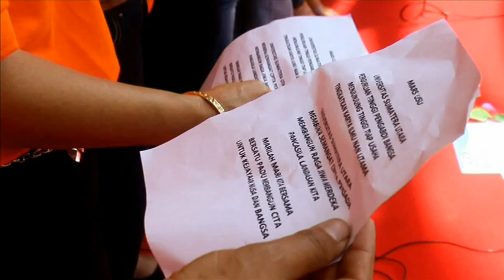REUNI AKBAR ALUMNI FISIP USU (2)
Beginilah kemeriahan suasana REUNI AKBAR (RA) ALUMNI FISIP USU Medan yang diadakan di Halaman Kampus FISIP USU Medan pada Sabtu Tgl 26 Oktober 2013 lalu, mulai pukul 09.00 hingga pukul 17.00 WIB. Peserta reuni akbar yang didominasi alumni angkatan 80-an dan 90-an benar-benar larut dalam suasana kegembiraan, mengingat ini adalah reuni akbar yang pertama sekali diadakan setelah 33 tahun FISIP USU berdiri.

Kegiatan RA ini dibuka oleh Pembantu Rektor-IV USU (Prof Dr Ningrum Sirait SH,MLI) yang ditandai dengan memainkan alat musik drum dan dilanjutkan dengan pemukulan gong oleh Dekan FISIP USU (Prof Dr Badaruddin Rangkuti, M.Si), yang didampingi Ketua Umum IKA Jakarta (Abdi Khalik Ginting/Angkt-83), dan Ketua Panitia (Andy Mesera/Angk-85), diisi dengan acara : pembukaan, penampilan alumni dari berbagai angkatan, hiburan berupa tarian, stand-up comedy, bazaar, pengundian doorprize, dll yang diiringi oleh Fresh Band benar-benar meriah yang membuat seluruh alumni yang hadir, juga para dosen larut dalam suasana gembira -- Apalagi masing-masing angkatan yang hadir hari itu tampil dengan seragam per-angkatan yang berwarna-warni.

Reuni akbar ini pertama sekali digagas oleh alumni yang ada di Jakarta, telah dipersiapkan lebih kurang selama 5 bulan, sangat disambut antusias oleh alumni bisa dilihat dari kehadiran sekitar 700-an alumni yang bertahan di lokasi hingga acara usai. Dalam pelaksanaan di lapangan, Panitia RA ini dikordinir oleh Liesda Lubis/Angkt-87 yang bekerjasama dengan sebuah EO yang sudah cukup ternama di Kota Medan (Kemilau Organizer)

Reuni akbar yang mengangkat tema "United We Stand", telah menjadi ajang temu kangen sekaligus mempererat silaturahmi antar alumni dan civitas akademika yang diharapkan setelah kegiatan akbar ini akan meningkatkan rasa persaudaraan, hubungan emosional dan ikatan batin, sekaligus diharapkan alumni dapat membangun jaringan yang akan menjadi suatu kekuatan bagi alumni itu sendiri dan bagi FISIP USU. Sebagai informasi, sampai saat ini FISIP USU telah melantik sekitar 7.000 alumni mulai dari angkatan pertama tahun 1980 sampai dengan angkatan terakhir tahun 2008 yang tersebar di  nusantara bahkan mancanegera dengan berbagai profesi baik sebagai birokrat dipemerintahan, swasta, juga sebagai entrepreneur

Masih dalam rangkaian RA, sehari sebelumnya Tgl 25 Oktober 2013 masing-masing angkatan telah melakukan reuni per-angkatan yang bentuk kegiatan dan tempatnya telah dikelola oleh masing-masing angkatan menjadikan reuni kali ini benar2 memiliki kesan yang mendalam, karena selama 2 hari penuh alumni diingatkan kembali kenangan indah semasa kuliah dulu.

Panitia sangat berharap silaturahmi yang terjalin melalui kegiatan RA ini bisa ditindak lanjuti oleh ikatan alumni yang ada sehingga terjalinya network antar alumni bisa difasilitasi melalui pengurus ikatan, mengingat alumni  sekarang  sudah mulai banyak menduduki jabatan penting di pemerintahan pusat dan daerah bahkan sudah ada yang menjadi gubernur dan wakil walikota juga sebagai executive  di perusahaan swasta.

Informasi perihal Alumni FISIP USU, silahkan kunjungi website alumni atau bergabung di facebook alumni

Bravo Alumni FISIP USU !!